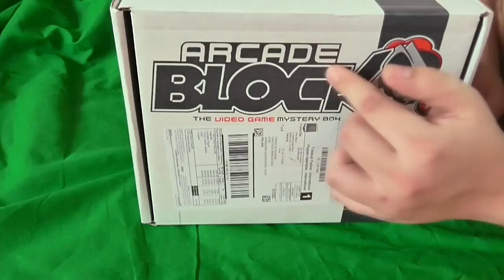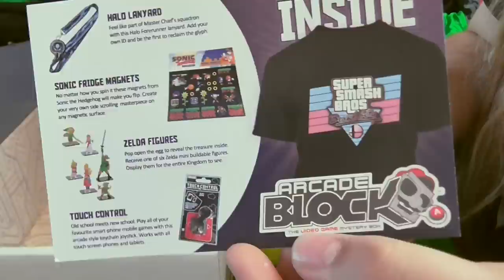ARCADE BLOCK #1 | Czyli gadżety dla graczy! - Grudzień 2014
■═■═■═■═■═■═■ ROZWIŃ OPIS !!! :D ■═■═■═■═■═■═■
- PRZY 1000 ŁAPKACH KOLEJNY UNBOX! ;)-
►Miniaturka By:: Łukasz Łaganowski

Tym razem mam coś dla prawdziwych fanów gier komputerowych.Co miesięczną paczkę gadżetów z gier nie tylko dla mężczyzn jak i dla dzieci i kobiet! W każdym miesiącu będę pokazywał wam co Arcade Block ma do zaoferowania! Tym razem tematyka typowo klasyczna-gameingowa. Jeśli chcecie własną paczkę zaglądajcie w opis,piszcie i słuchajcie co mówię na filmie ;).

Zapraszam także do komentowania,udostępniania i łapkowania w górę! 1000 łapek i kolejny film!